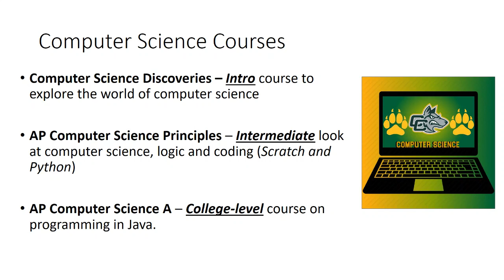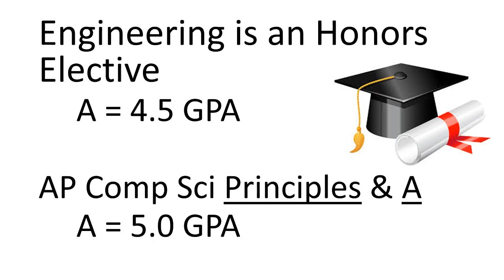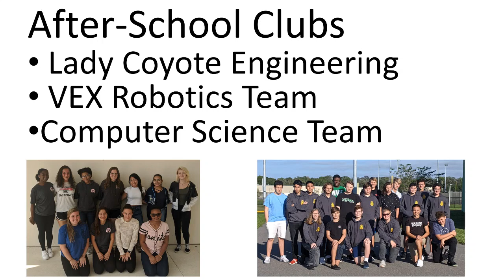Engineering and Computer Science @ CCHS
Learn about the exciting courses within Engineering and Computer Science available at Cypress Creek High School